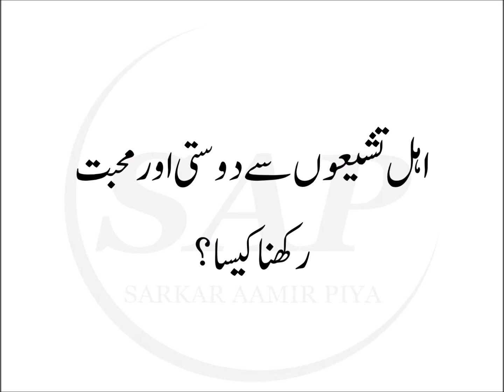48 || Sawal aur Jawaab